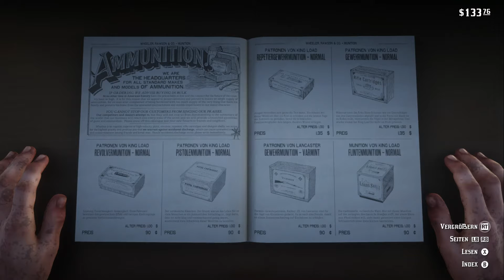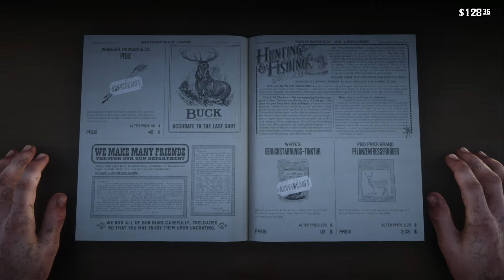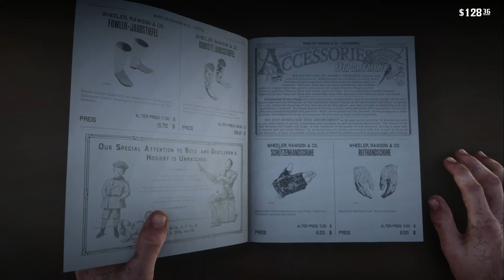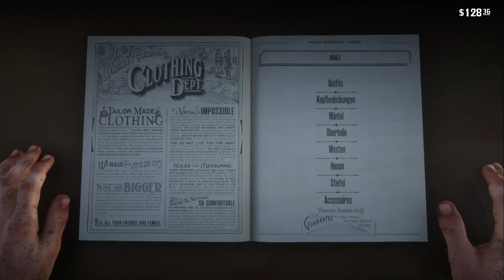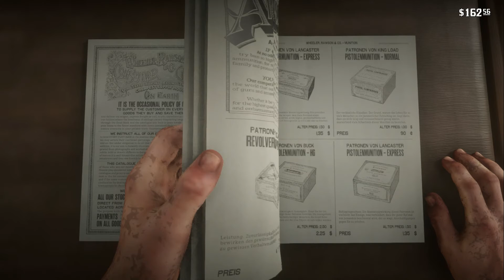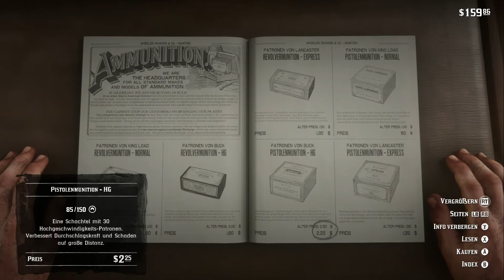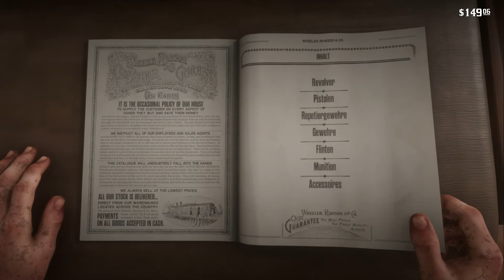RDR2 #076, Red Dead Redemption 2 Storymode, Lets Play PC, 3D Open World Action Adventure, deutsche K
Red Dead Redemption 2 ist der neue Spielehit von Rockstar Games und kam 2018 für Konsole und 2019 für PC heraus. Es unterteilt sich wie schon zuvor GTA V aus selben Haus in einen Storymodus und einen Onlinemodus. Hier spiele ich den Storymodus. Und schlüpfe damit in die Rolle von Arthur Morgan, einem Outlaw und zweiter Mann nach Bandenchef Dutch van der Linde. Die Bande musste aus Blackwater fliehen und findet zuerst auf Horseshoe Overlook einen Unterschlupf. Doch bald wird es auch dort zu heiß und die Bande muss vor den Pinkerton Detektiven weiter Richtung Osten fliehen. Außer die Story voranzubringen, indem man zumeist Überfälle begeht oder Gefangene befreit, überlässt einem das Spiel die freie Wahl zwischen etlichen Nebenmissionen. Diese sind u. a. das Suchen von Verbrechern als Kopfgeldjäger; das Verdingen als Glückspieler in Domino, Blackjack oder Five Finger Fillet; das Jagen und Fischen; das Überfallen von Höfen und Geschäften und allerlei andere kurzweilige Aktivitäten. In RDR2 kann man auch einfach mal entspannt durch die Steppen und Wälder reiten, Wild erlegen und nachts draußen campieren und die Story Story sein lassen. Es gibt eine Vielzahl an Tieren und Pflanzen, die man sammeln und zubereiten kann. Man kann erledigte Gegner plündern und die Beute beim Hehler verscherbeln und so zu Geld kommen, um Munition und dergleichen zu kaufen. Außerdem muss man das Bandenlager am Laufen halten und ausbauen, was auch Geld kostet. Es gibt also jede Menge zu tun.